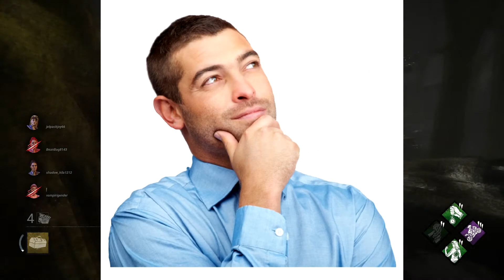Resident Evil Chapter DBD | News and Predictions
I honestly am excited for this chapter